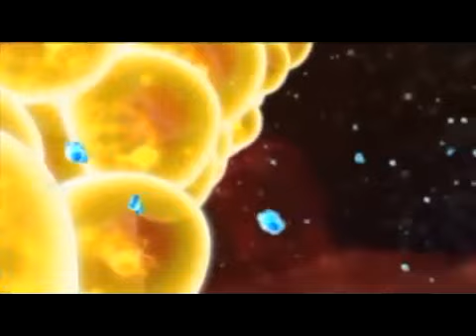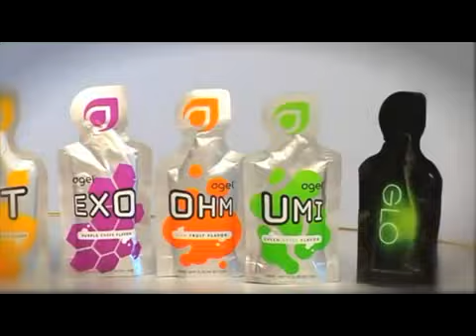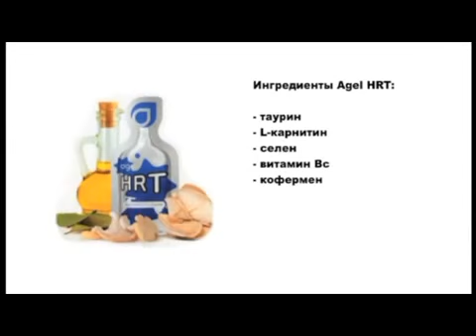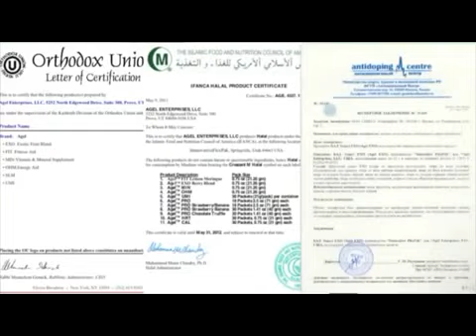Agel Продукт NEW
skype: ivpget